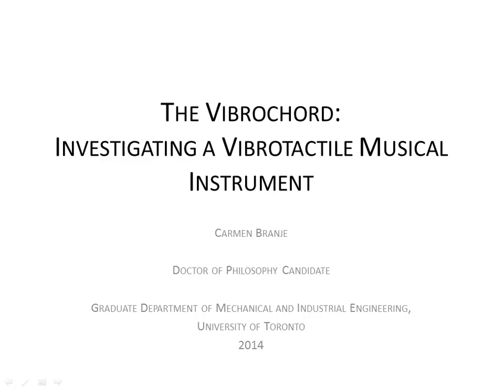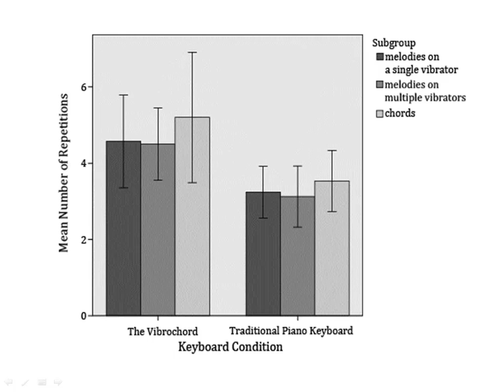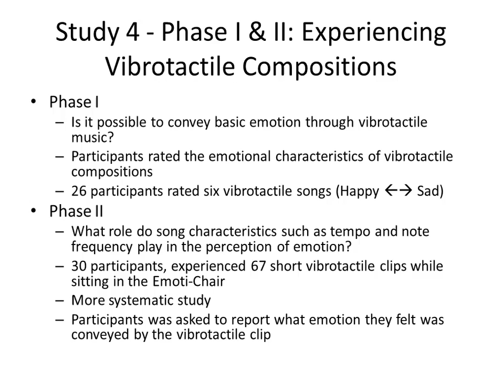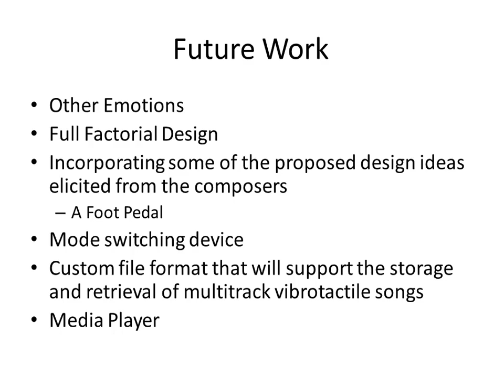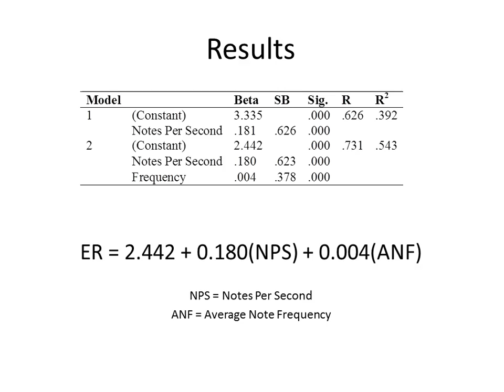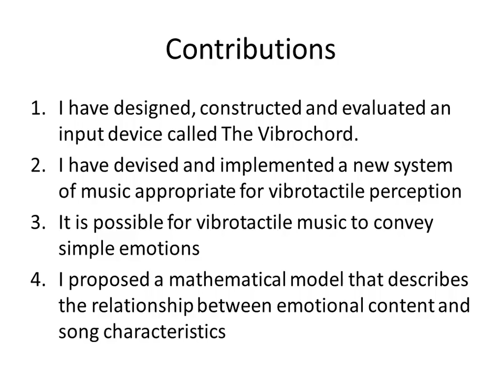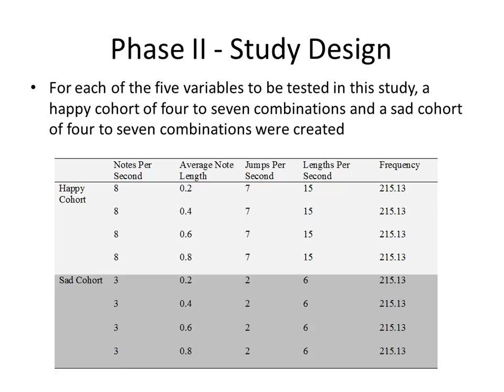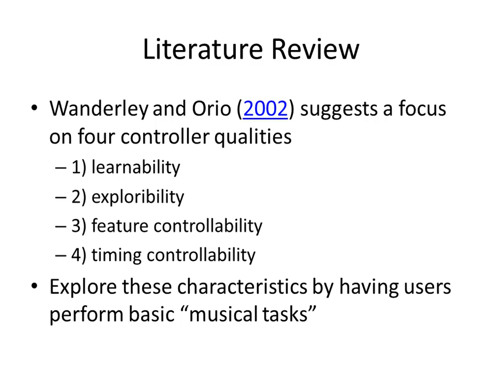PhD Thesis Defence